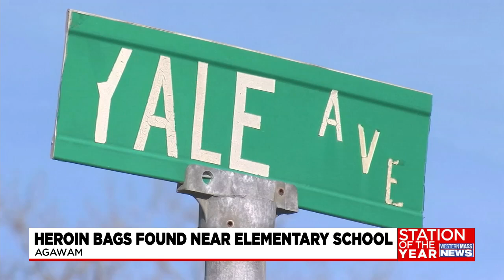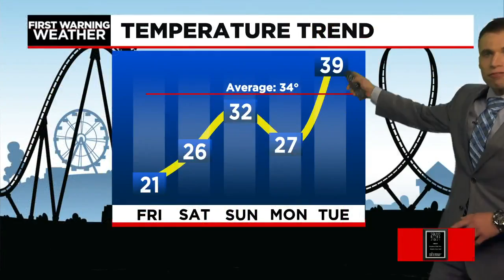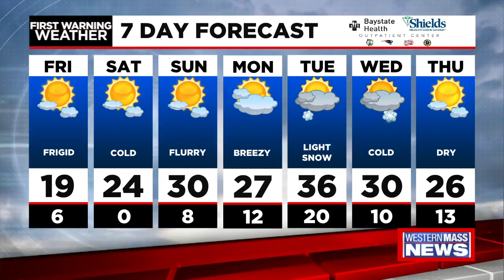Thursday night news update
In this news update, the latest COVID-19 data. In Massachussetts, the statewide positivity rate dropping off 15 percent, more than 14 thousand new cases reported, a local Agawam mother is on high alert after finding dozens of heroin bags and Britney Spears' legal battle over her finances continues. Also, Meteorologist Zack Duhaime has the latest local forecast.